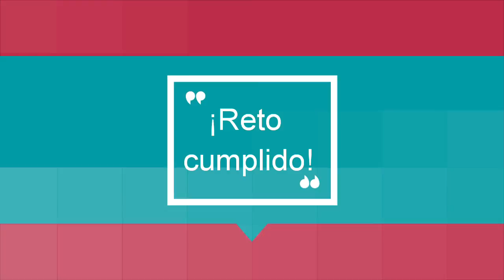Desafío 22 Flexiones durante 22 días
Desafío 22 Flexiones.
El reto consiste en hacer 22 flexiones durante 22 días, en cada día se nómina a nuevas personas para que acepten el reto. Me nominó @Marcelo Perea . Hoy nomimo  a dos cracks y son  flia. Pablo y Lucas Turbay.